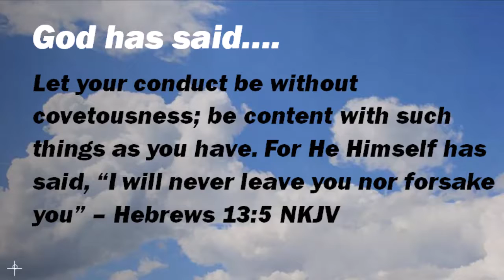One Minute Inspirations Topic - You Are Not Alone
Begin your day stronger, motivated, and inspired for the sufferings and hardships that this life can bring!  Dry your eyes and be of good cheer because God will never leave or abandon you!

309 Henry Street
Gadsden, Alabama, 35901